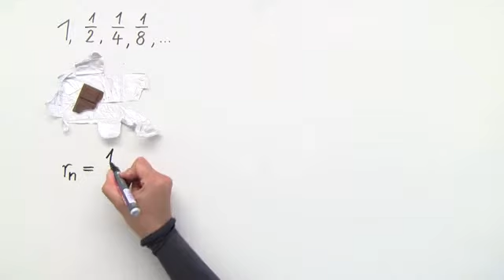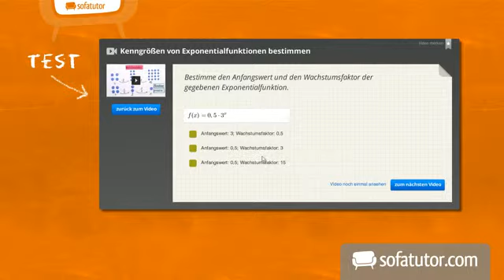Konvergieren | Mathematik | Zahlen, Rechnen und Größen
Das komplette Mathematik-Video zum Thema Grenzwerte von Folgen findest du

Inhalt:
"Grenzwert"
"Folge"
"limes"
"Divergenz"
"Konvergenz"
"konvergieren"

Dieses Mathematik-Video zum Thema Grenzwerte von Folgen gehört zum Themengebiet "Zahlen, Rechnen und Größen".